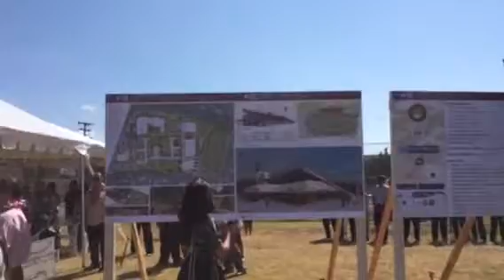Farrington High School students, the band, alums, board of ed, legislator and other elected officials, teachers, coaches, ROTC students. hundreds turned out for the groundbreaking for the first phase of the nine-phase master plan: a 6-lane, all weather track & field stadium. It's an Architects Hawaii project.